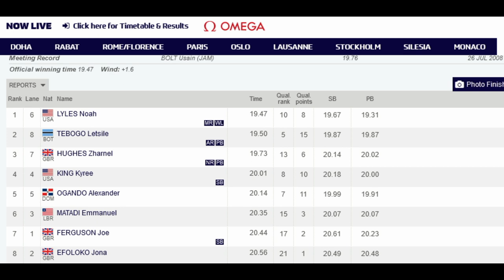Noah Lyles Was Sensational Letsile Tebogo Was Phenomenal Zharnel Hughes Was Incredible | London 2023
Noah Lyles Was Sensational Letsile Tebogo Was Phenomenal Zharnel Hughes Was Incredible | London 2023track. This topic is centered around sports and athletics, appealing to a wide audience of sports enthusiasts and casual viewers alike. This topic is related to sports and highlights the exceptional performances of Noah Lyles, Letsile Tebogo, and Zharnel Hughes. The tone of these titles is enthusiastic and engaging, aiming to attract viewers who are interested in sports and exciting performances. The topic of this headline is sports and athletics. The focus is on Noah Lyles, Letsile Tebogo, and Zharnel Hughes and their outstanding performances on the track. The tone is celebratory and emphasizes the incredible athleticism of these athletes, which is sure to capture the interest of sports fans.